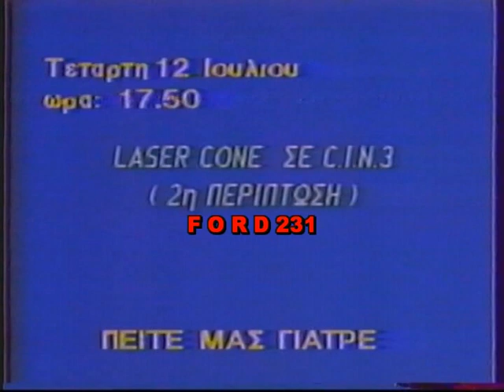ΤΡΕΙΛΕΡ ΕΤ2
Τρέιλερ της ΕΤ2 για το πρόγραμμά της.
Μεταδόθηκε 11 Ιουλίου 1989.